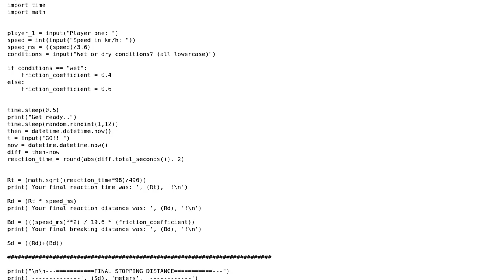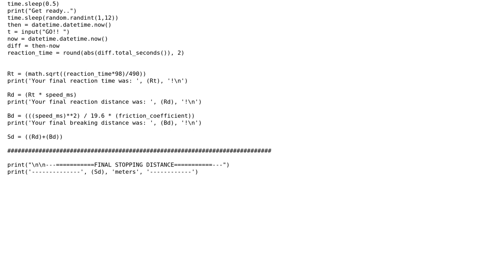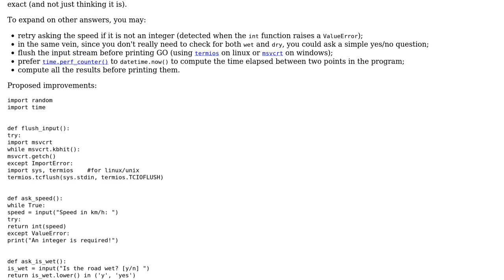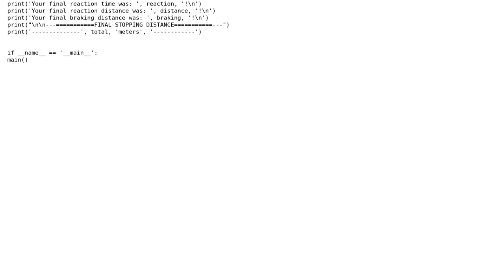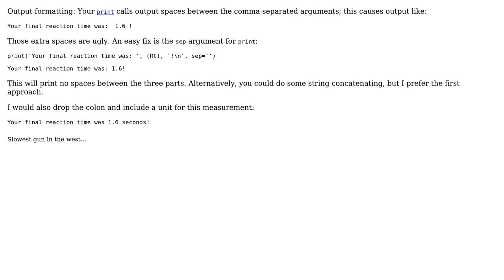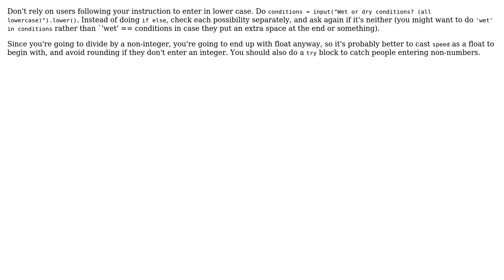Code Review: Car crash reaction time (7 Solutions!!)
Code Review: Car crash reaction time

With thanks & praise to God, and with thanks to the many people who have made this project possible! | Content (except music & images) licensed under CC BY-SA | Music | Images & others | With thanks to user vnp user Toby Speight user Reinstate Monica user Lau user Khuldraeseth na'Barya user Danny user Acccumulation user 301_Moved_Permanently user 200_success and the Stack Exchange Network Trademarks are property of their respective owners. You are responsible for your own actions.